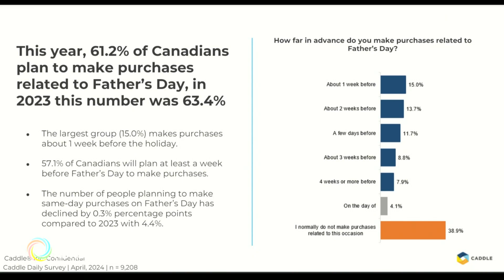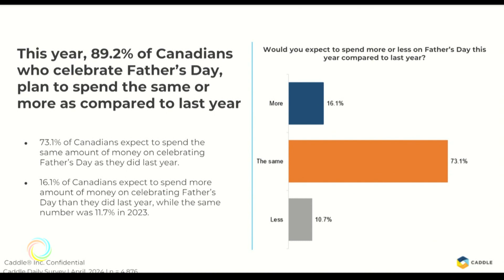父親節消費情況與去年相若 | OMNI News Cantonese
本周日是父親節，有商戶觀察到，今年父親節的消費情況與往年分別不大，在物價高企的大環境下，民眾購買禮物時，還是會以父親心儀的物品作為優先 。